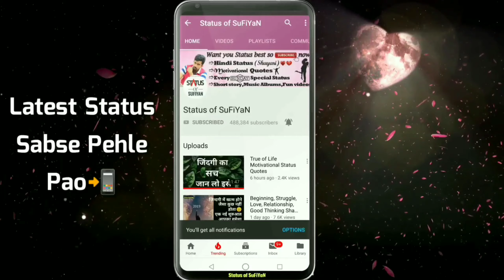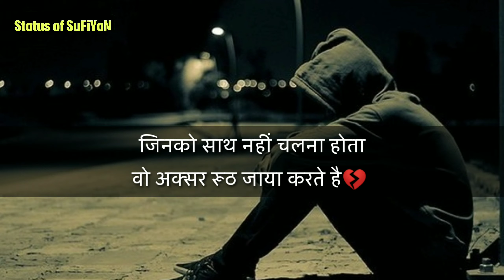Tadap Sad Status Emotional Shayari 💔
If you like sad status video so please press like button and share the sad status with your friends and if you want watch more videos like sad status so don't forget to subscribe our channel and turn on the bell button for get latest updates.

Whatsapp best status in Hindi